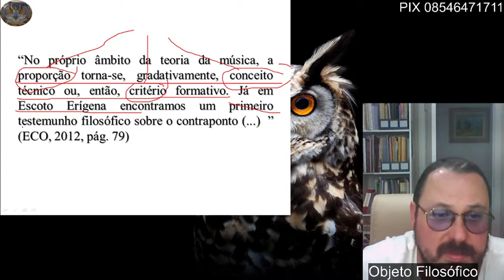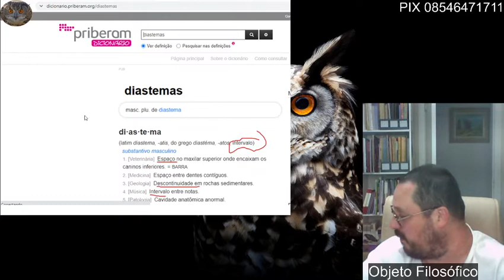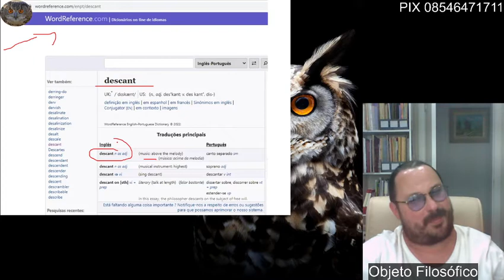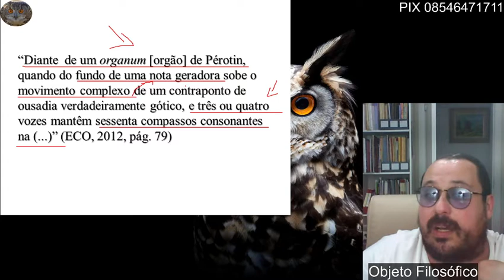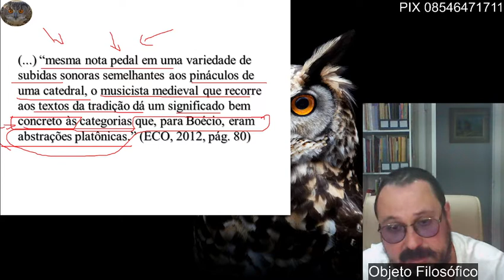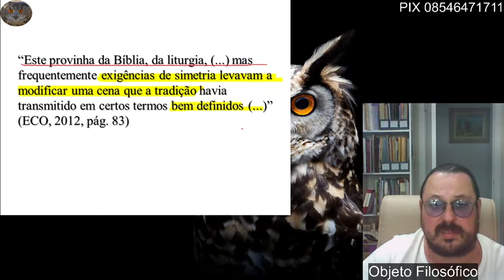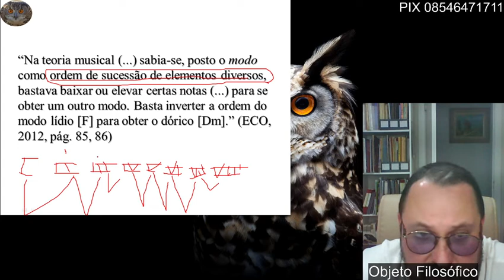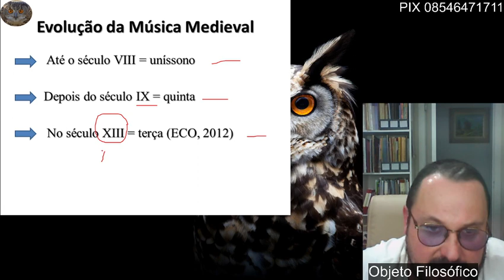Música, história e estética 5 T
Vídeos:

Sobre contraponto

Escola de Notre Dame